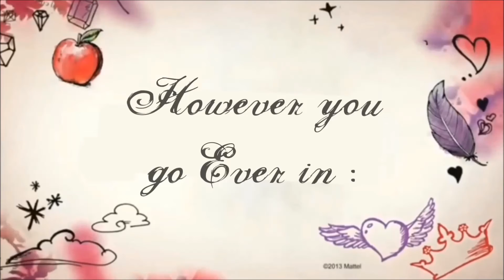♔ Ever After High : La Réaction d'Apple m'a DEAD X'D !!!!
Non franchement il fallait bien que quelqu'un le fasse quoi x'D !
Cette scène est trop tordante quand Apple se jette en pleurant comme une grosse patate sur son lit x'DDDDDD !
Ça m'a achevé :'3 !

♔ Ça vous a plu *°* ?